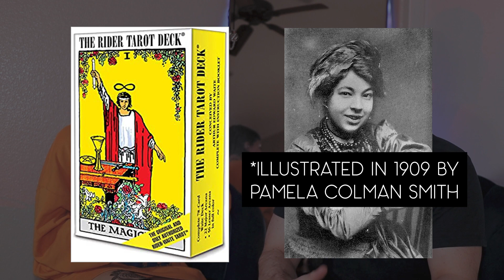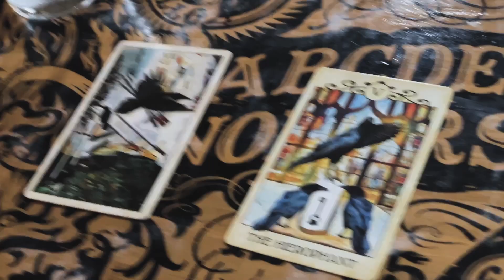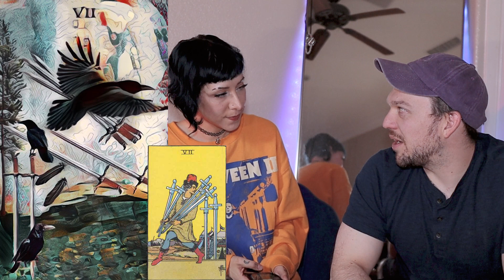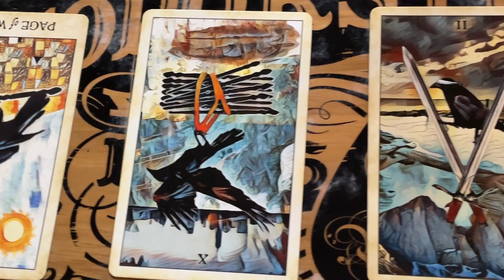My Boyfriend Does My Tarot Reading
The Crow Tarot
Rider-Waite Tarot
Golden Thread Tarot App: